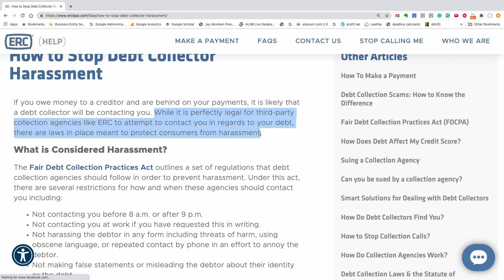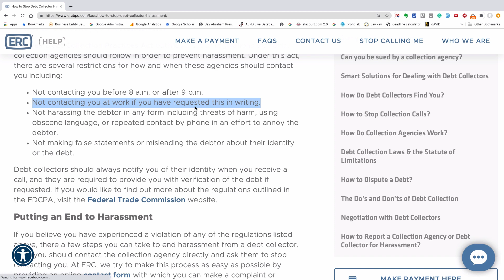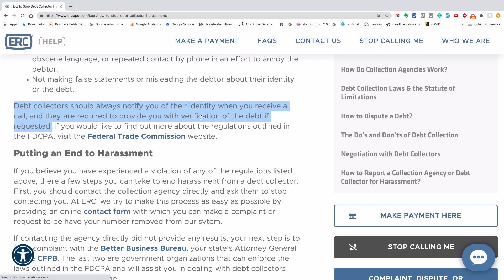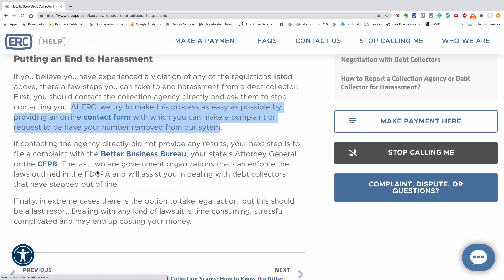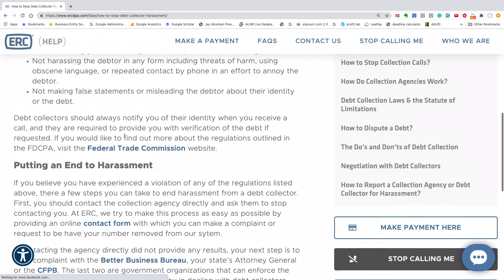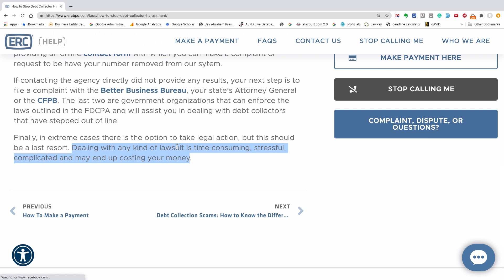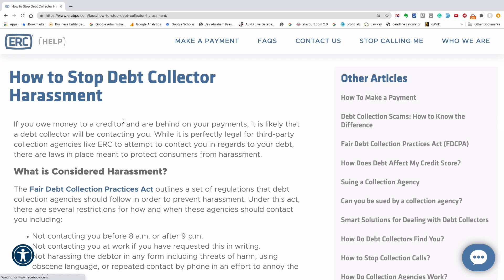Enhanced Recovery: How to stop debt collector harassment article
Yesterday, we talked about an article from this company about why you shouldn't sue them, which you can watch

Today we wanted to see what other options this company proposes for ending debt collection harassment.